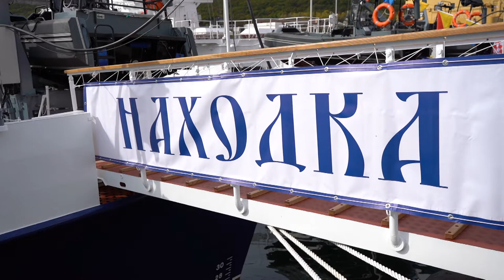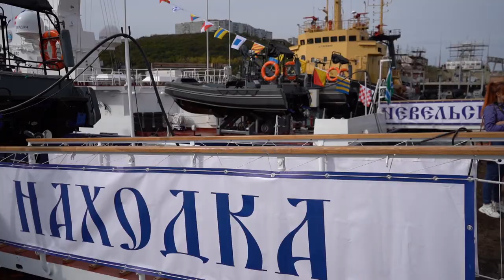Пограничные корабли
У пирса судостроительного завода «Восточная верфь» состоялась торжественная церемония первого подъёма флага на новых пограничных сторожевых кораблях «Находка» и «Невельск».